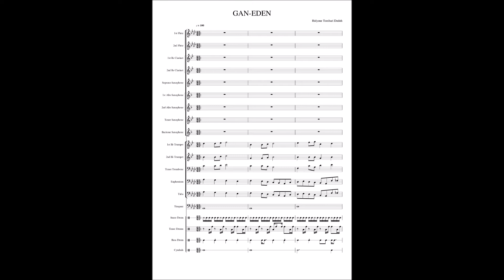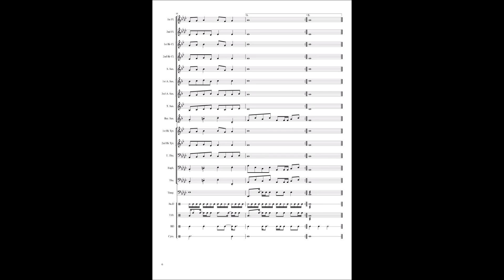Gan Eden - Courtesy Fanfares No.18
Gan Eden

from Courtesy Fanfares - for the Wind Ensemble

Composer: Holyone Tombari Dodoh

ORCHESTRATION

2 Flutes,
2 Clarinets,
Soprano Saxophone,
2 Alto Saxophones,
Tenor Saxophone,
Baritone Saxophone,
2 Trumpets,
Tenor Trombone,
Euphonium,
Tuba,
Timpani,
Snare Drum,
Tenor Drums,
Bass Drum,
Cymbals